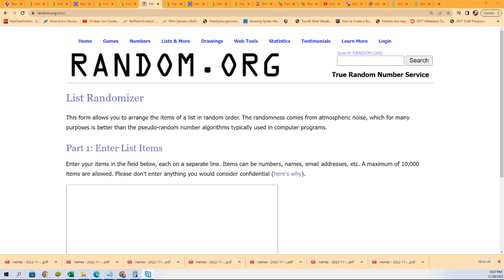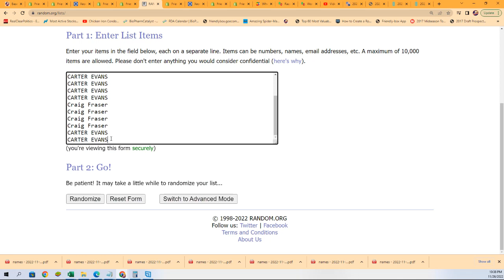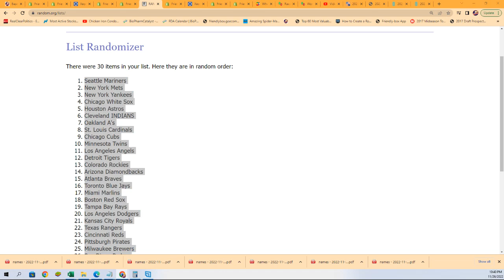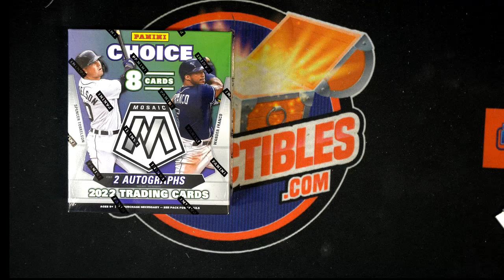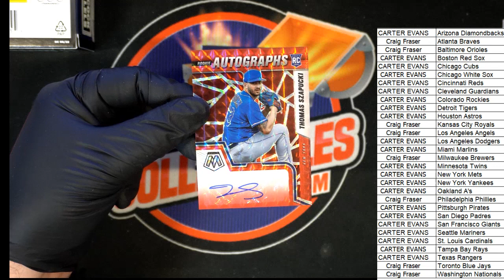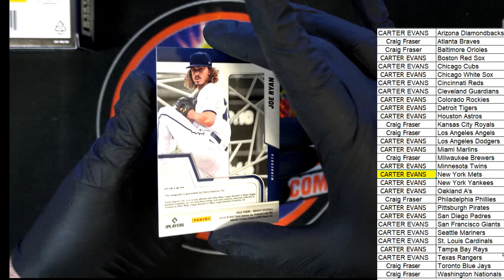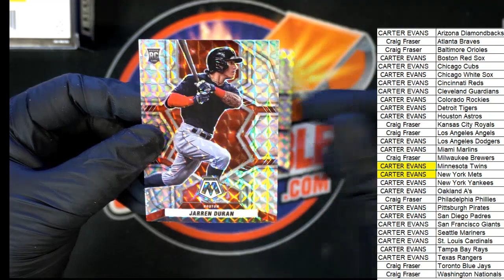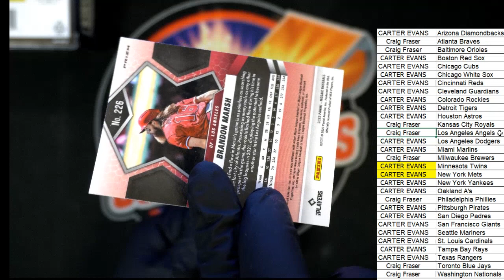2022 Panini Mosaic Choice Baseball ID 22MOSCHOICE102